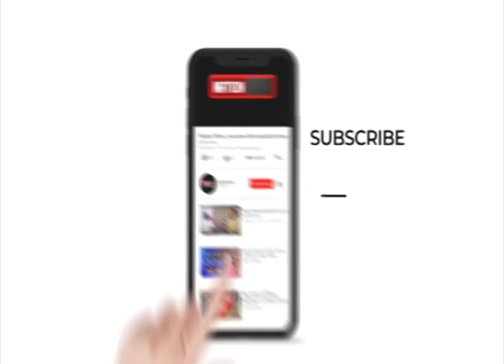Navada में RJD विधायकों की शानदार पहल ,दुबई से ऑक्सीजन सिलेंडर मंगा प्रशासन को सौंपा ।